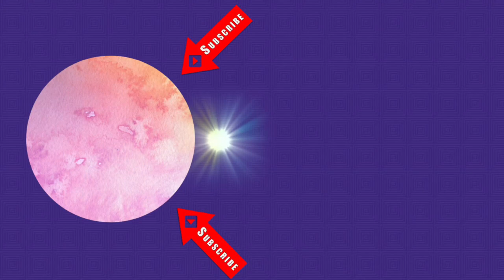HELP! How will these haircuts turn out? | GREAT CLIPS | Little C Family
Dad is taking all 3 kids to get their haircuts! How will it turn out? Join us on our adventures! We will be going to Great Clips to get Collin, Calli and Cambrie haircuts at the same time!

See you soon! Come join the FUN!